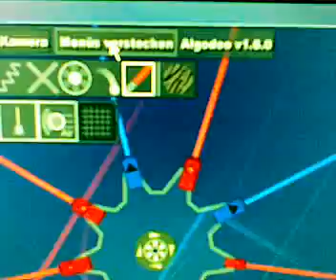Laser Zahnrad erstellt mit Algodoo (hypnotisch goa)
Die sich drehenden Laserstrahlen brechen sich in den drehenden Glas-Zahnrädern.

The rotating laser beams break into the revolving glass gears.